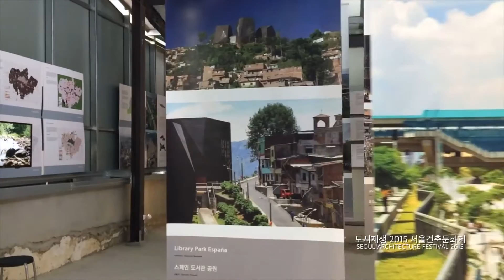Seoul Walk. KOREA-SEOUL ARCHITECTURE FESTIVAL 2015 [도시재생 2015 서울건축문화제]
Seoul Walking-SEOUL ARCHITECTURE FESTIVAL 2015
[도시재생 2015 서울건축문화제] / 구 국세청 남대문 별관 / 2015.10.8~11.8
PJH Films 2015